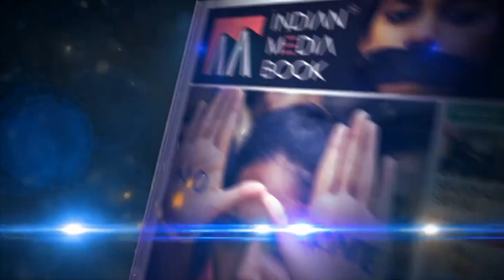BhavyaNarasimhamurthy at Protest against CAA NRC & NPR With Shri Doreswamy @ Freedom Park.